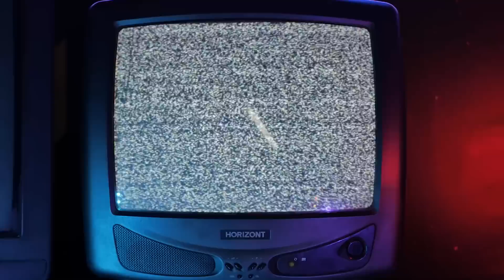El HUNDIMIENTO del PERIODISMO tradicional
Hoy hablamos con José Manuel Zapico sobre la crisis del periodismo tradicional. También conocido como Virutas de Goma, Zapico es el periodista deportivo independiente más importante del mundo del automovilismo y la F1, además de trabajar para grandes medios de comunicación. Hoy aprovechamos su experiencia profesional para tratar el derrumbe del periodismo tradicional.

Los medios de comunicación tradicionales llegaron a su máximo de influencia y difusión durante el siglo XX. Sin embargo, con la llegada de internet cambió la forma de entender el periodismo y la atención del público se desplazó a otras plataformas, dejando a la prensa, la radio y la televisión en una situación comprometida.

La crisis del periodismo no es necesariamente una crisis de la información. Sin embargo, sí que es una crisis de periodistas, crisis de financiación de las redacciones y, además, una enorme crisis de credibilidad.

¿Cuál es el problema del periodismo tradicional? ¿Por qué están ganando los nuevos formatos? ¿Hay esperanza para el periodismo y los medios de comunicación tradicionales? ¿Hacia dónde se dirige el periodismo moderno?